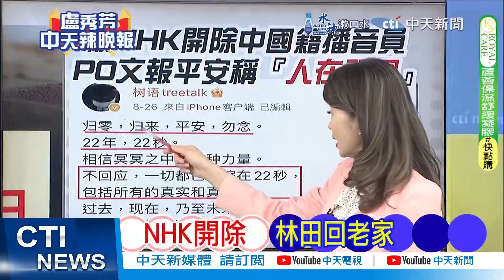3萬多噸！投入釣魚島附近海域 日本將建史上最大巡邏船 | 3萬噸 釣魚島最大日船【盧秀芳辣晚報】精華版@中天新聞CtiNews